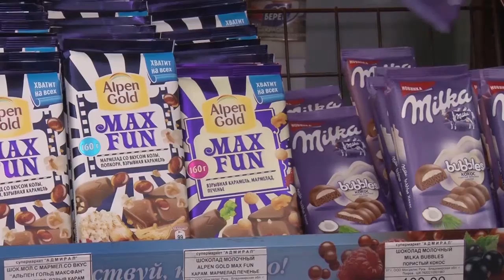Мисс Котлас вып 2 ХД